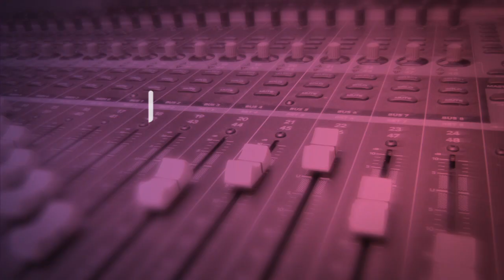GOŚĆ Radia Płońsk - R. Kędzierski 04.01.2022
Od grudnia oficjalnie działa sekcja bokserska LKS Błękitni Raciąż choć treningi rozpoczęły się dużo wcześniej. W dzisiejszym programie GośćRadiaPłońsk właśnie o pięściarzach z Raciąża i okolic będziemy mówić, a na naszej antenie Robert Kędzierski. Startujemy o 10:30!